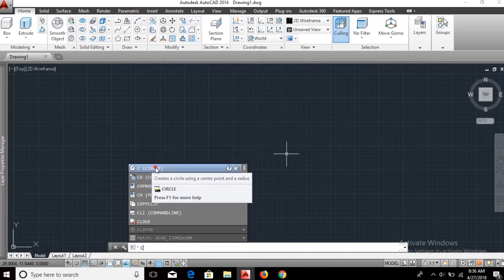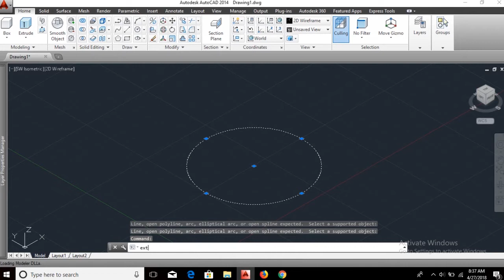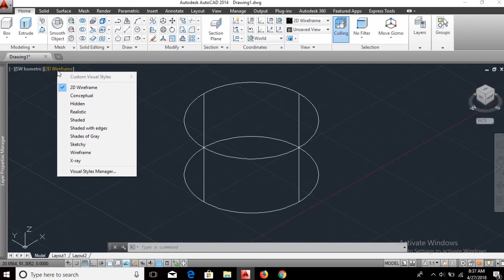[AUTOCAD] Tutorial Membuat Silinder 3D